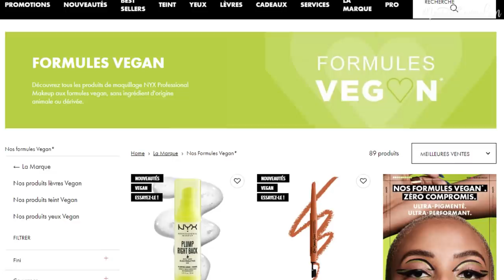Makeup 100% Vegan & Petits Prix !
Utilisez le code MARION20 (-20% sur tout le site hors produits déjà soldés) du 17/01 au 19/01 à midi

• Plump Right Back 16,95€
• Pore Filler 13,95€
• Fond de teint Born To Glow 10,90€
• Bare With Me Serum Concealer 10,50€
• Poudre Compacte Can't Stop Won't Stop 8,95€
• Thick It Stick It Brow Mascara 10,95€
• Palette Ultimate Utopia 17,90€
• Palette Glitter Goals Glacier 12,90€
• Lip Lingerie XXL 9,50€